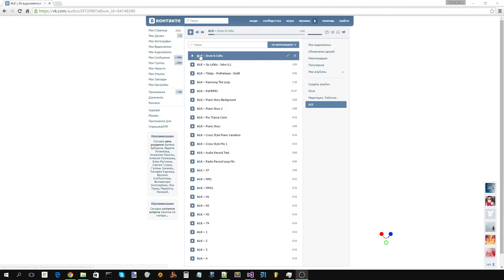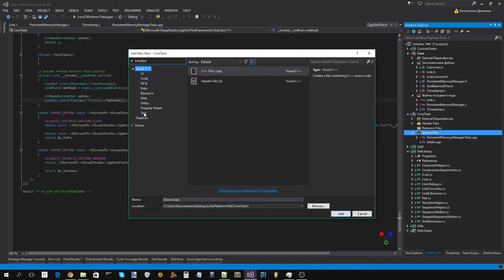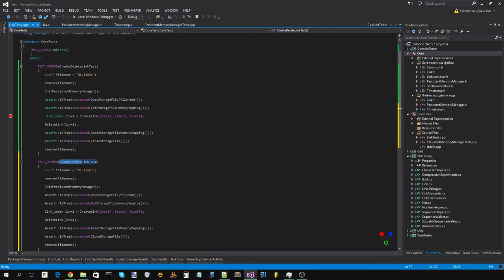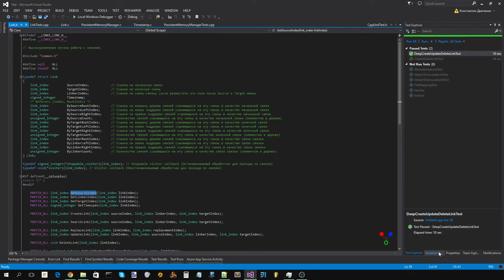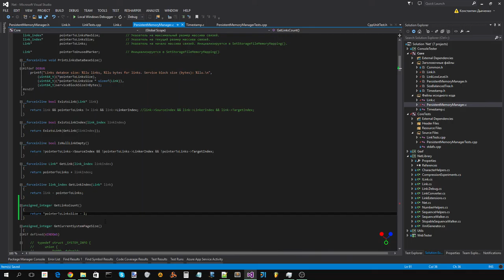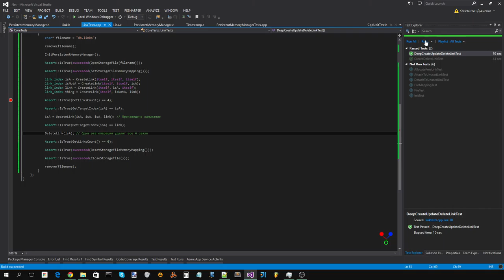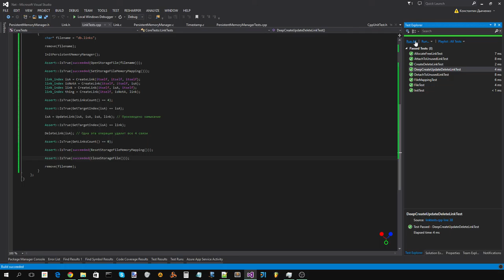Автоматизированное тестирование для Links Platform 4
Успешно пройдено тестирование для Core.dll, базовыми тестами покрыты оба файла PersistentMemoryManager.c и Link.c